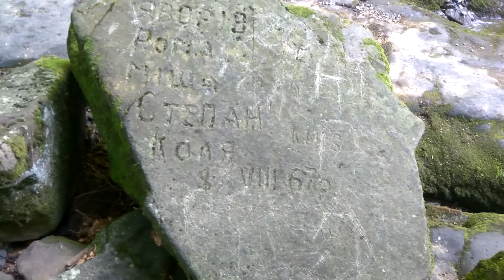В Карпаты. Прогулка к водопаду Воеводин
Авто пешеходная прогулка к водопаду Воеводин, что находится недалеко от села Турья Поляна Перечинского района Закарпатской области.